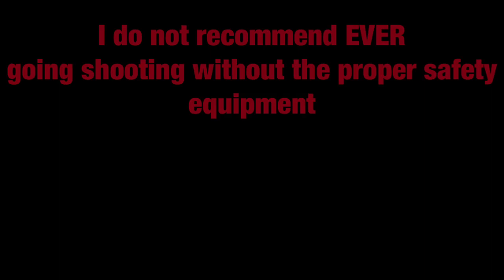PeaK PEWPEW: KT-Mech KT AKELA holster in use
A short video of the KT AKELA holster in use at the range.  Check out my full, tabletop review of this holster on my channel!